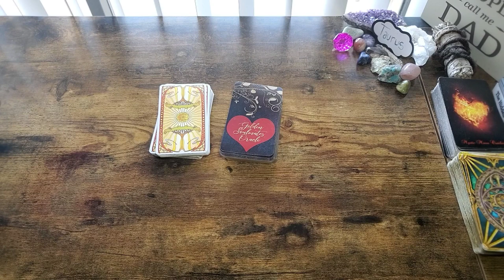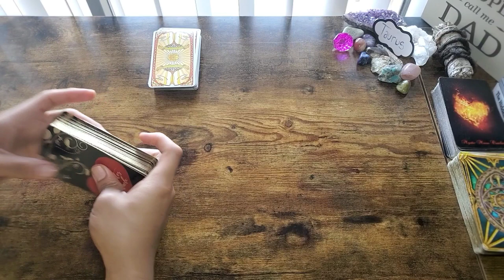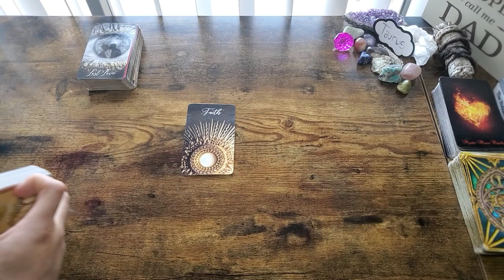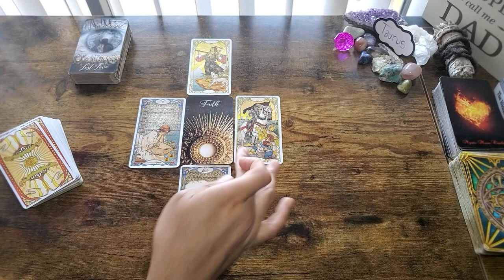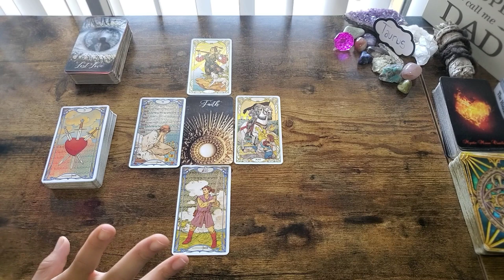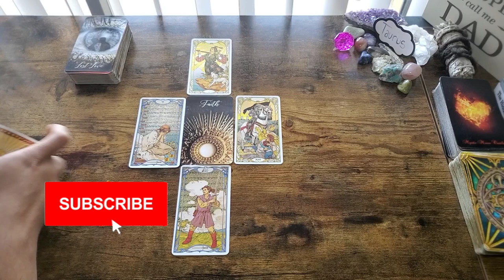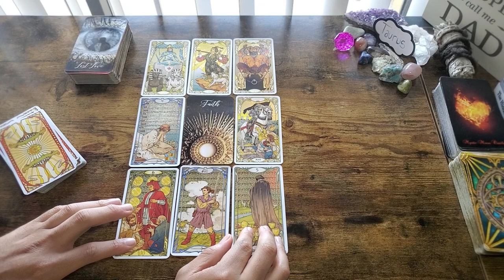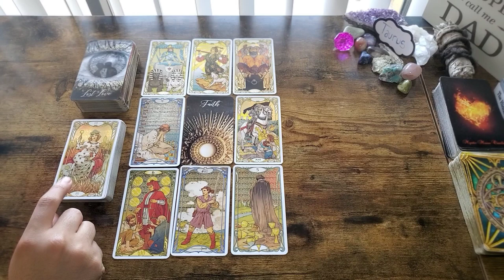Taurus - "Watching From Distance. FOMO. Hoping To Return" - July 2022 Love Tarot Reading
OR
Cash-app: $LuminantLibra